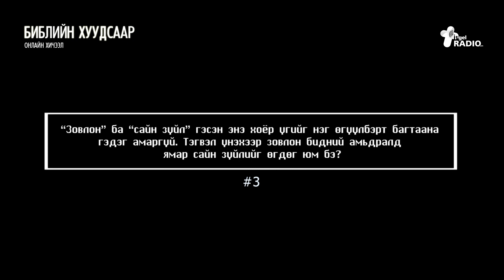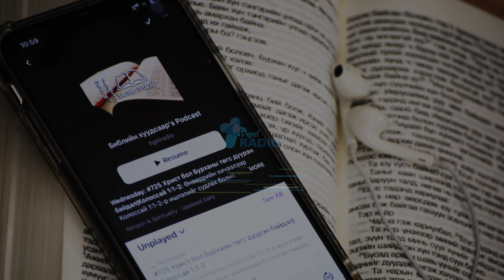БИБЛИЙН ТОЙМ ТАЙЛБАР| 1Петр 2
Зовлонд сайн тал бий гэж үү?
“Зовлон” ба “сайн зүйл” гэсэн энэ хоёр үгийг нэг өгүүлбэрт багтаана гэдэг амаргүй. Тэгвэл үнэхээр зовлон бидний амьдралд ямар сайн зүйлийг өгдөг юм бэ?
1Петр 2 бүлгээр бэлтгэсэн БИБЛИЙН ТОЙМ ТАЙЛБАР хичээлийг эндээс сонсоорой.